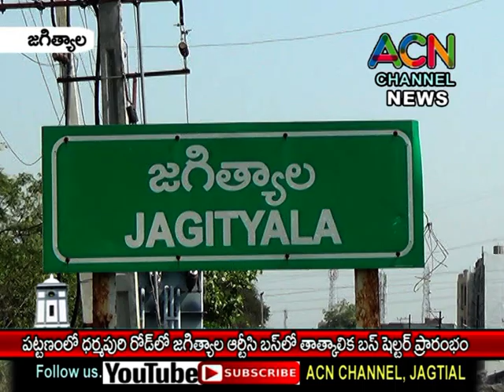జగిత్యాల పట్టణంలో ధర్మపురి రోడ్డులో ఆర్టీసీ బస్ తాత్కాలిక బస్ షెల్టర్ ప్రారంభం